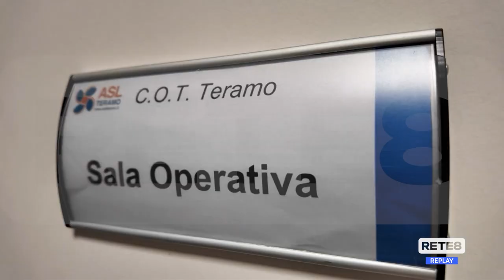Asl Teramo - Attivate le Centrali Operative Territoriali